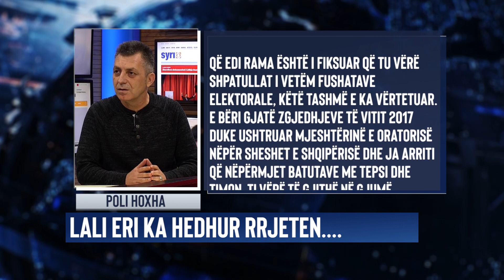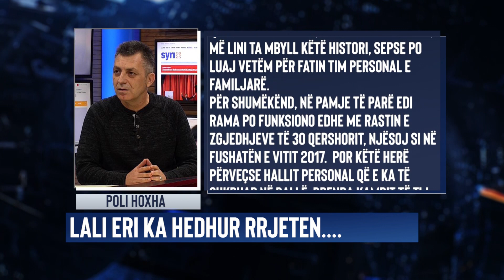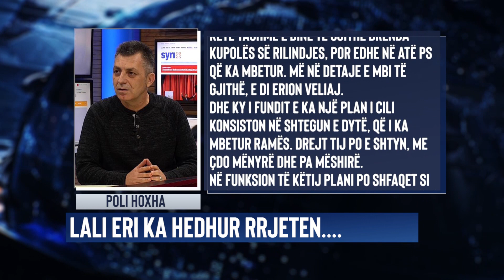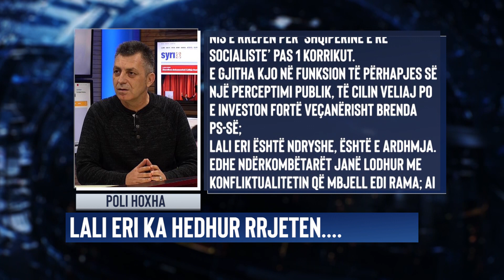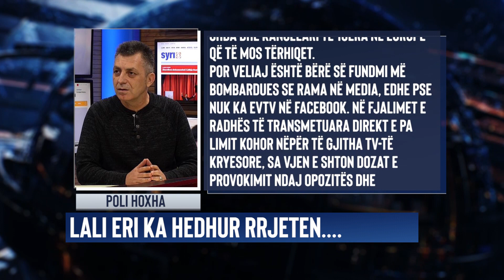Lali Eri ka hedhur rrjeten, vetem per nje peshk: Quhet Edi Rama!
Që Edi Rama është i fiksuar që tu vërë shpatullat i vetëm fushatave elektorale, këtë tashmë e ka vërtetuar. E bëri gjatë zgjedhjeve të vitit 2017 duke ushtruar mjeshtërinë e oratorisë nëpër sheshet e Shqipërisë dhe ja arriti që nëpërmjet batutave me tepsi dhe timon, ti vërë të gjithë në gjumë. Dremitnin opozita, shqiptarë e ndërkombëtarë, ndërkohë që mekanizmi kriminal i kurdisur një vit më herët në lokalet e Dibrës, po punonte vaj në të gjithë vendin.
Edhe kur shfaqet nga 3-4 herë në ditë, edhe kur të gjithë mendojnë se po pushon apo po merr ndonjë sy gjumë, Rama, është aktiv. Njësoj si koka e merimangës e cila nuk fle kurrë, por komandon këmbët që shtrijnë pa pushim fijet e rrjetës kudo.